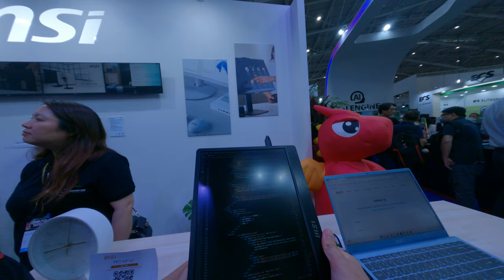nice people at an SI MSI share with me some cool portable screen but the stand is not stable